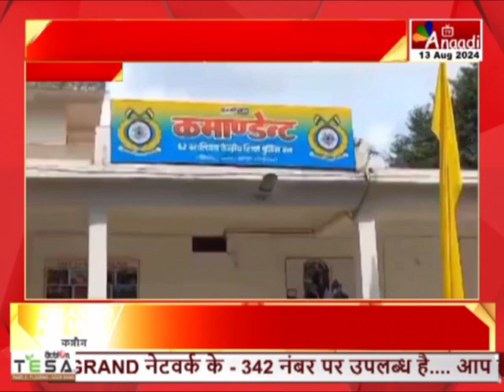Surguja :CRPF का 45वां स्थापना दिवस, CRPF जवानों को दी श्रद्धांजली | Hindi News || Anaadi Tv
AIRTEL - 379